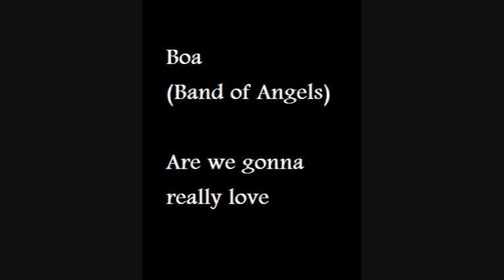BOA (Band of Angels) - Are we gonna really love baby